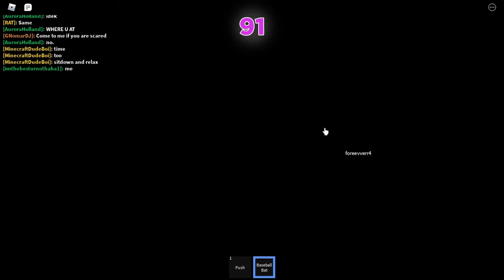Some Relaxing Roblox Squid Game Content for u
IM SO SORRY IVE BEEN GONE FOR SO LONG. Life got in the way and I lost motivation. Also, I cannot find a good free editing software, so enjoy the vid without any edits. :3